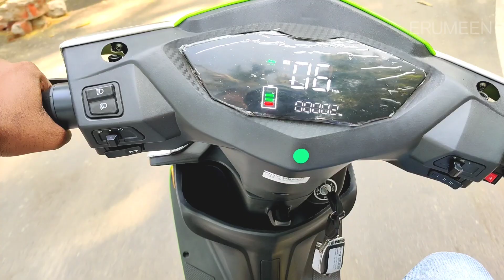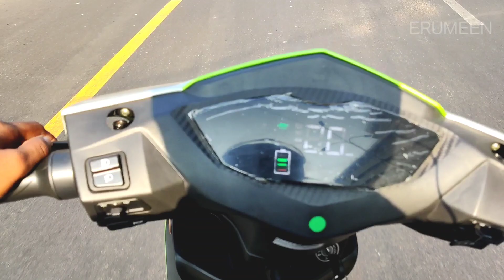genx nano electric scooter